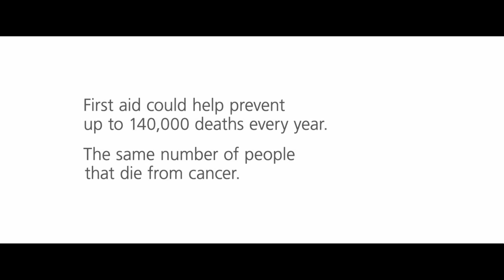St. Johns Ambulance - Helpless (2012, UK)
A very sad, moving, and GENIUS commercial produced by St. Johns.